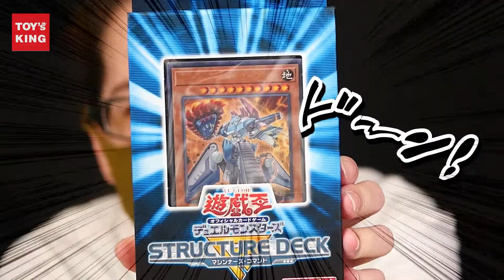Twitterプレゼント企画動画！今回は”また”遊戯王！【遊戯王 OCG デュエルモンスターズ「ストラクチャーデッキ~マシンナーズ・コマンドー」】1BOX未開封！1名様！！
こんにちは。トイズキングのホルミです。
さて！恒例(?)の【Twitterプレゼント】です！今回プレゼントするのは：

【遊戯王 OCG デュエルモンスターズ「ストラクチャーデッキ~マシンナーズ・コマンドー」】1BOX未開封

です！
沢山のご応募、お待ちしております！